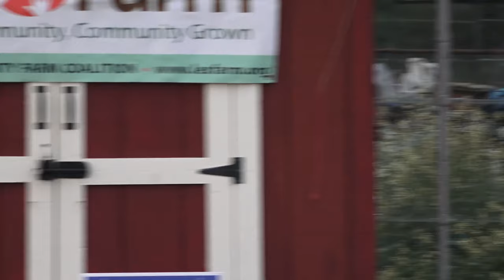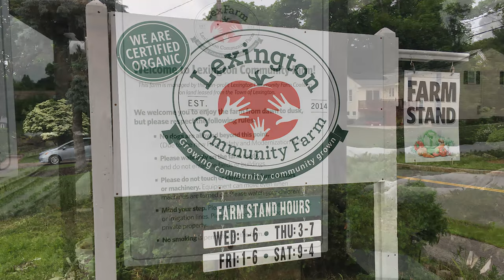Sunset Concert (June 19th, 2019)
Nico Dagilo Fine, Akiva Jacobs and Jeffery Gordon perform as a jazz trio for a LexFarm Sunset Concert in Lexington, MA.